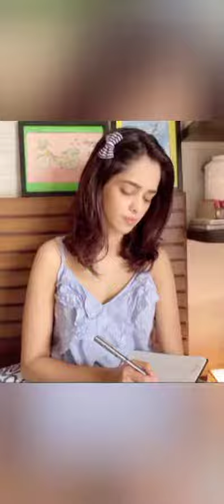Mugdha chaphekar new unseen pics❤❤🔥🔥